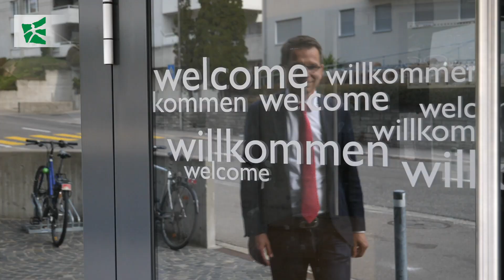REMforum 2019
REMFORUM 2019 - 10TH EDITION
"SOCIAL ACCEPTANCE OF ENERGY SOLUTIONS IN A POLARIZED WORLD"
The world is more polarized than ever before in recent history. How can we make progress towards decarbonization of our energy system in this environment? How and when does polarization translate into policy risk, and how can this be managed? What are the positive drivers of change, and how can they be leveraged for innovation? What is the outlook on energy-related customer preferences? And what can firms and other decision-makers do to secure continued social acceptance of the energy transition?

Thought leaders of tomorrow’s energy markets will discuss these questions at REMforum 2019, the 10th St.Gallen Forum for Management of Renewable Energies. Managers, investors, entrepreneurs and other key stakeholders in the global energy transition will share their latest insights and discuss new business opportunities. REMforum represents a great opportunity to celebrate what has been achieved over the last decade, as well as to explore what the next 10 years will bring.

This unique, annual event connects the community of the global energy transition featuring inspiring speakers, insightful debates, interactive workshops and extensive networking opportunities.

REMforum is hosted by the Chair for Management of Renewable Energies at the University of St.Gallen, one of the leading European Business Schools.